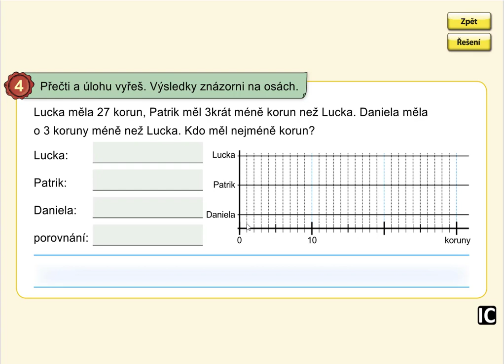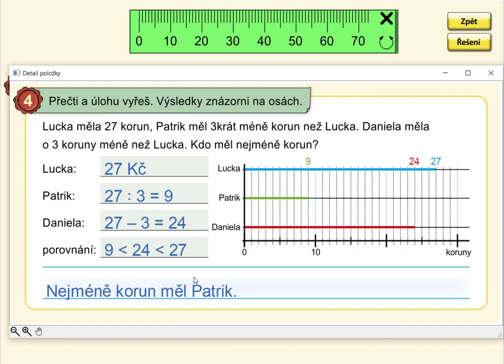Slovní úloha, MATÝSKOVA MAT. 6. DÍL - VYVOZENÍ NÁSOBENÍ A DĚLENÍ, str. 16, cv.4